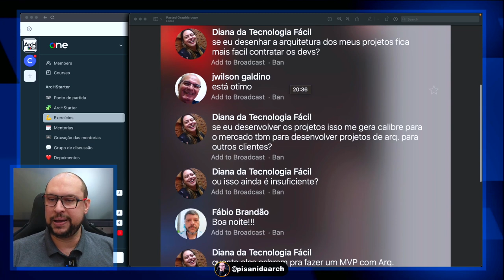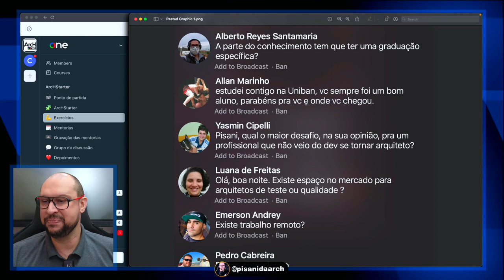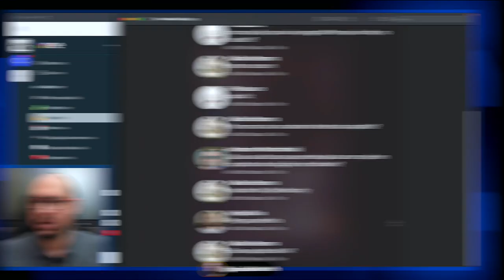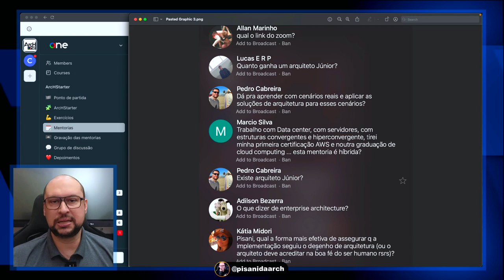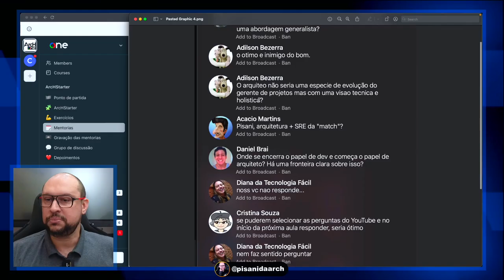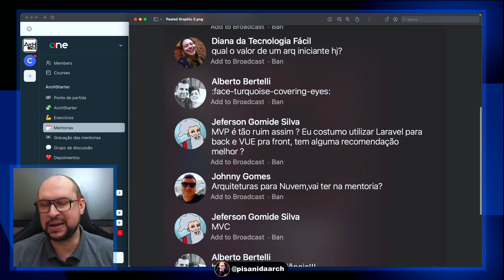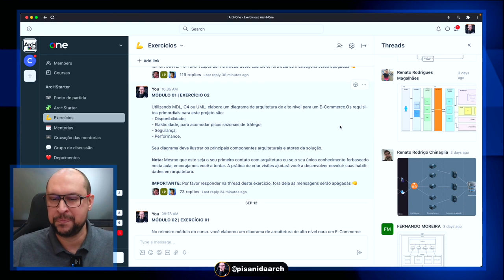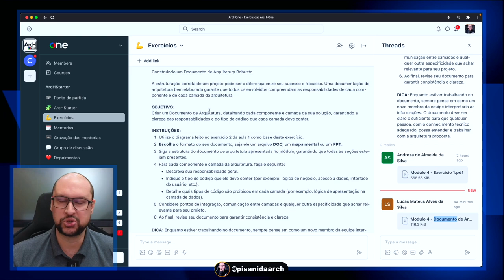Respostas e Reviews dos Exercícios e Perguntas do Curso ArcHStarter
Nesse vídeo irei responder às perguntas dos alunos do ArcHStarter e faremos um minucioso review nos exercícios feitos durante o curso. Se você é um aluno da ArcHStarter ou simplesmente está interessado em arquitetura, não pode perder este vídeo

📌 Importante:

Não perca esta chance única de aprender com os melhores e definir um caminho claro para o sucesso na arquitetura de TI. Esperamos você lá! Ainda não está fazendo o curso? Esta é a sua chance!

Oferecemos mais de 5 horas de conteúdo, divididas em 5 módulos, e você ainda terá acesso a exercícios, mentorias e certificados. E o melhor? Tudo isso é 100% GRATUITO.